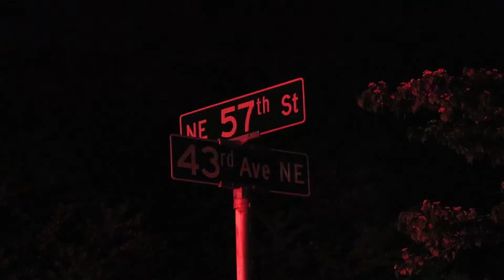RAW NE Seattle House Fire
SEATTLE WA: Just after midnight Saturday morning Seattle Fire Department received a call of a residential house fire in the 5700 block of 43rd ave NE. Upon arriving crews found a fire in the downstairs basement living area of the structure. Crews made a quick and effective attack knocking the fire down. Battalion chief onscene reported that the residential structure was occupied by a family of three living upstairs and one occupant that lives downstairs where the fire started. Battalion chief reported that all occupants were safely evacuated at the time of their arrival and that the fire was contained to the downstairs kitchen area. No injuries were reported during this incident and the cause is still under investigation.